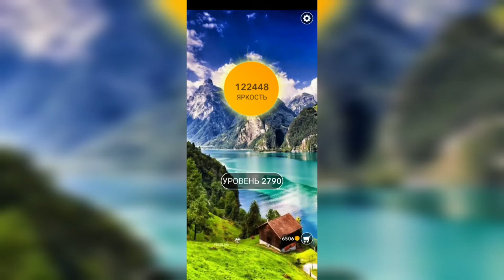Word / Слово Крест: Поиск русского кроссворда / Уровень 2790